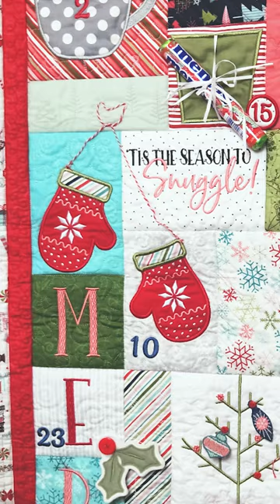Countdown to Christmas With Kimberbell - Day 10!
Countdown to Christmas, Day 10: Tuck the snowman into the mitten. 🧤 Now just use a little Christmas magic to transform that snowman into... a penguin! 🐧 What does that give you? The Demo December Stay Cozy Pillow!

All you have to do to receive the FREE design is attend three demos through a participating shop by the end of the year! Tell us: ✨ Are you signed up for Demo December? ✨ (Click the Shop Locator link below to find a participating shop!)